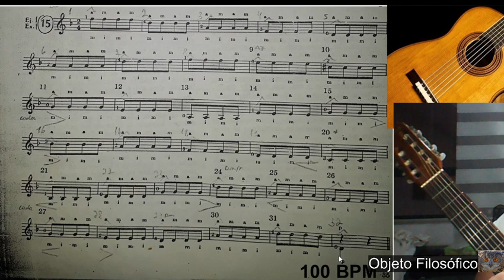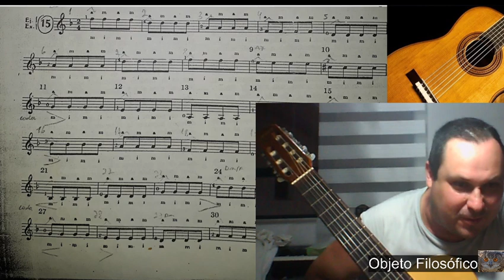Rotina violão 38 A 2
Continuação do 38 A 1